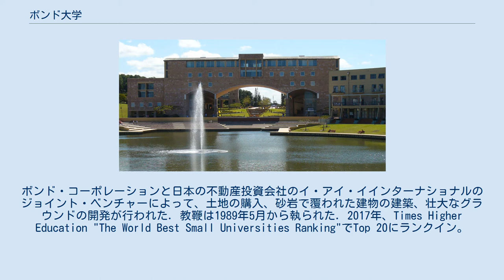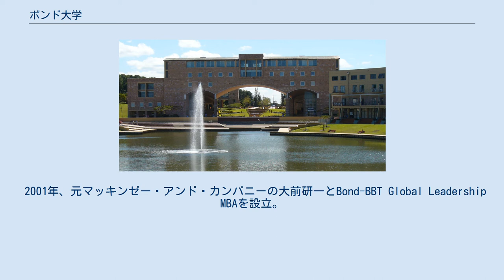ボンド大学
ゴールドコースト_(クイーンズランド州)
ボンド大学（ボンドだいがく、英語: Bond University）は、オーストラリアクイーンズランド州ゴールドコーストロビーナにあるオーストラリアで最初の私立大学である。
 1987年にアラン・ボンドと高橋治則によって設立され、1988年クイーンズランド州のボンド大学議定書によって大学の地位を与えられた。
ボンド・コーポレーションと日本の不動産投資会社のイ・アイ・イインターナショナルのジョイント・ベンチャーによって、土地の購入、砂岩で覆われた建物の建築、壮大なグラウンドの開発が行われた．教鞭は1989年5月から執られた．2017年、Times Higher Education "The World Best Small Universities Ranking"でTop 20にランクイン。
14年連続、国内のGood Universities GuideでNo.1に選ばれている。
 2001年、元マッキンゼー・アンド・カンパニーの大前研一とBond-BBT Global Leadership MBAを設立。
オンラインで学べるMBAとして、2017年8月時点で1,200名を超える修了生を輩出。
AACSBとEQUISの両方の認証を取得している。